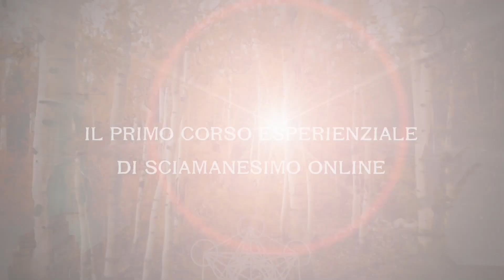Meditazione Guidata per eliminare le energie negative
In questo video trovi una Meditazione Guidata per eliminare le energie negative.

"Sciamanesimo. Viaggio nel mondo dello spirito" è in libreria!